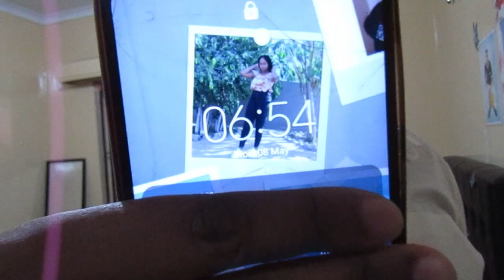School Morning Routine||Astarte K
Age:18
birthday:09/06/2004